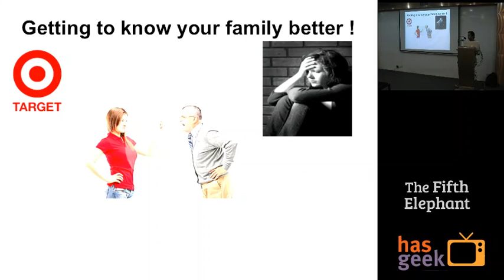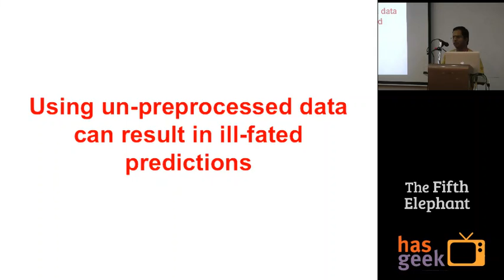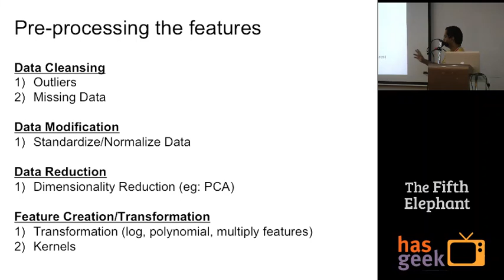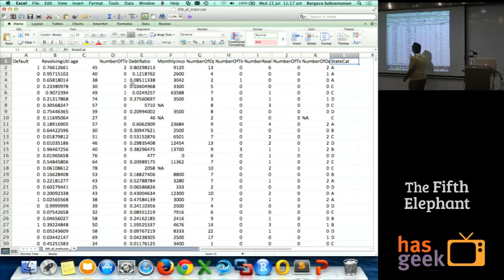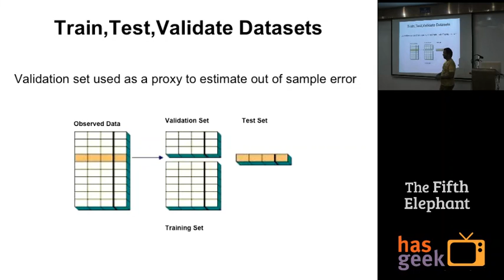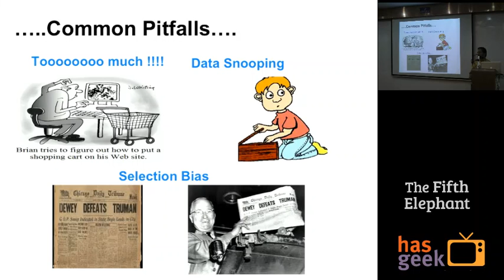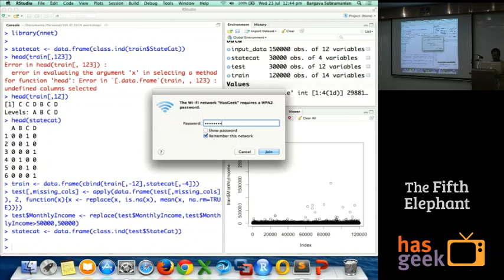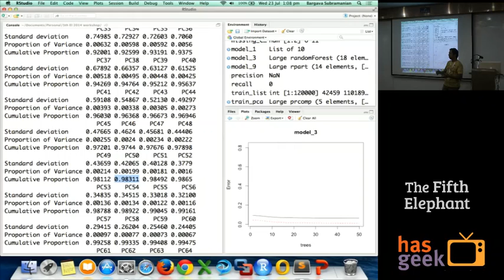Bargava Subramanian - Machine Learning Using R : Crash Course In Classification Methods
Bargava Subramanian's session on "Machine Learning Using R : Crash Course In Classification Methods" at The Fifth Elephant 2014 workshops on 23rd July 2014 at TERI.